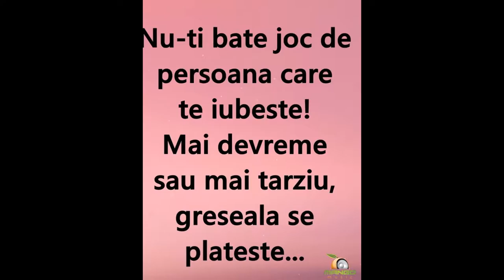IN POZE ESTE BORDEIANU MIHAI FOSTUL MEU IUBIT,ACEST TIP ESTE BISEXUAL INSURAT,NE-AM DESPARTIT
N VIDEOCLIP ESTE BORDEIANU MIHAI CORNEL DIN FACEBOOK
ESTE UN OM MINCINOS,ESTE UN TIP BISEXUAL INSURAT CU COPIL SI MINTE MULT,
NU SUNT SUPARAT PE ACEST TIP BORDEIANU MIHAI CORNEL ,,,,
SUPARAT SUNT PE MINE CA NU POT SA IL IERT